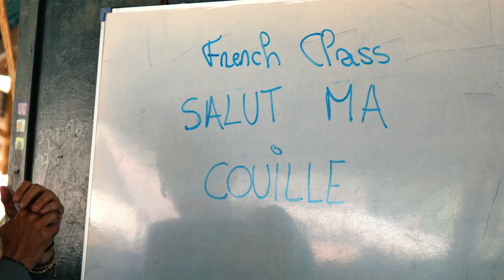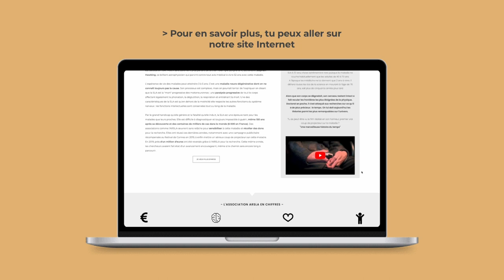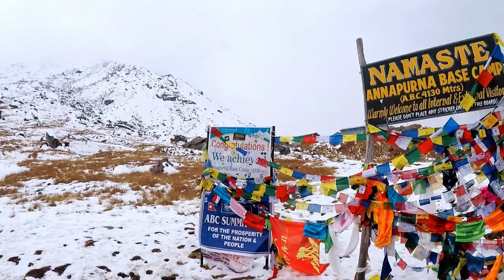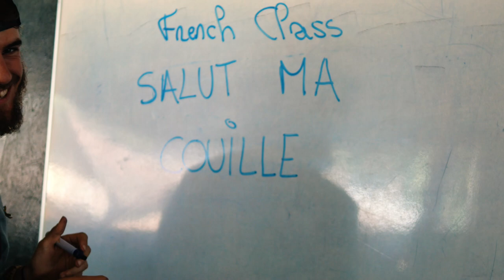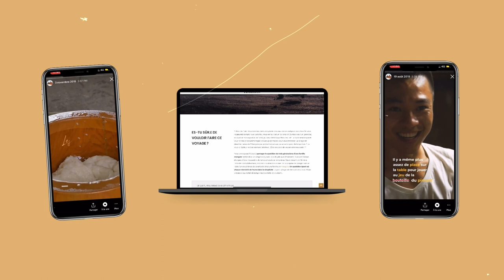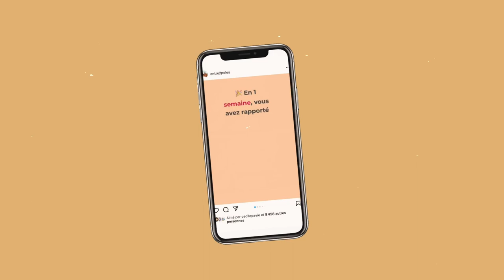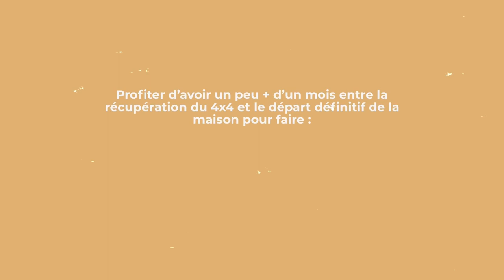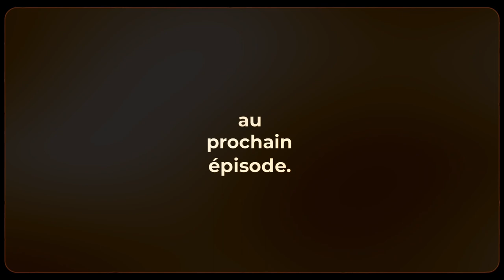EP00 | Comment ces 3ans de voyage ont changé notre vie ?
Ce grand voyage a changé notre vie… Et nous a conduits à vouloir vivre dans 5m2.

Et bonjour ! Nous c’est Delphine & Maxime.

En 2018, on a quitté nos jobs, notre maison, nos proches & nos Pyrénées pour partir à la découverte du monde. Majoritairement à pied, avec un sac à dos et sans date de retour. On ne le savait pas encore, mais cette aventure et celles très différentes qui en ont découlé ont littéralement changé notre vie, jusqu’à nous inspirer un nouveau défi : celui de rénover en autonomie et sans aucune connaissance un 4x4 équipé d’une cellule, pour y vivre à l’année et poursuivre les explorations.

Installe-toi confortablement : dans cet épisode 00, on t’en dit un peu plus sur qui se cache derrière Entre2poles et t’embarque pour un retour sur ces années qui ont tout changé !

Chapitres:

0:00 Intro
1:29 Le grand voyage !
15:47 Retour en France
20:28 Tout s'accélère
25:07 Jour J

Bon visionnage & à très vite pour la suite !
Delphine & Maxime